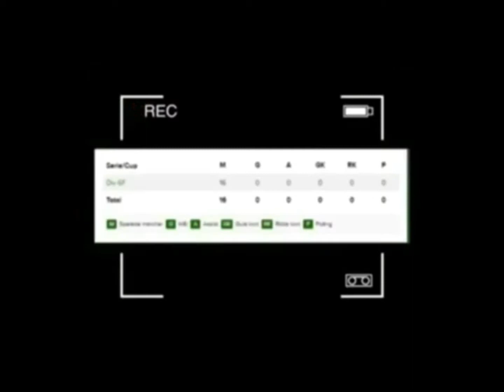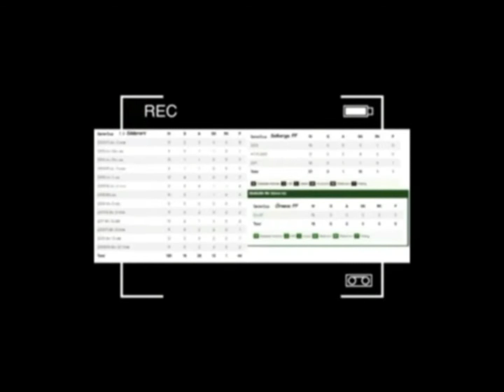Sweden Soccer Hightlight Fight Tackle Goal 2017 PART 9